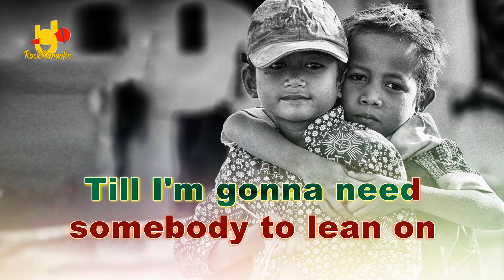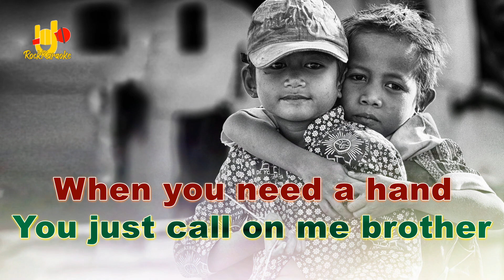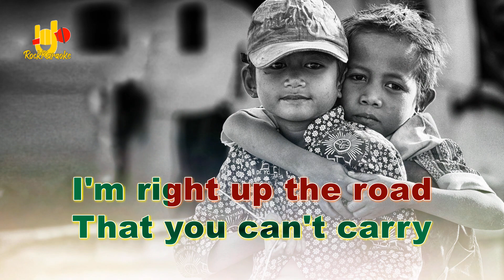LEAN ON ME - KARAOKE ORIGINAL Key ( C Major ) - Bill Withers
LETS SING!! Your voice doesn't reach the original pitch???
Don't worry, we provide a lower pitch as well. So, Lets sing. Lets sing rock songs.  Let's sing songs full of memories.

If you want your memorable song to be here, please write the title and artist name in the comments column, so we can provide it for you.

HAVE FUN.